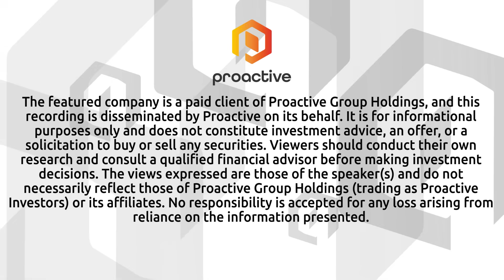Standard Uranium's Sean Hillacre on high-grade uranium find at Corvo project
Standard Uranium Ltd (TSX-V:STND, OTCQB:STTDF) vice president of exploration Sean Hillacre talked with Proactive's Stephen Gunnion about the company’s latest assay results from its Corvo Project, where fieldwork confirmed high-grade uranium at surface.

Hillacre highlighted that historical findings at the Manhattan showing peaked at 7.2% U₃O₈, but the company has now returned a higher result of 8.1% U₃O₈, exceeding past grades. “We were really happy that we were able to get back there, identify the rocks and the mineralization at surface and sample that and actually get higher results,” Hillacre said.

The team also confirmed mineralization across several areas and uncovered previously undocumented radioactive showings, pointing to geological complexity with multiple rock types including pegmatite, sedimentary-hosted, and gneiss-hosted uranium.

Hillacre said that structural controls were visible at surface, aligning with their focus on **basement-hosted, structurally controlled high-grade uranium**. Rare earth element concentrations were also noted, adding to the project’s significance.

Looking ahead, a ground gravity survey is planned for December, followed by drilling in early 2026, which would mark the first drilling on the project since 1980. Hillacre added that access will be straightforward thanks to the highway running through the southeastern corner of the property, helping manage costs.

For more interviews and updates, visit Proactive’s YouTube channel.